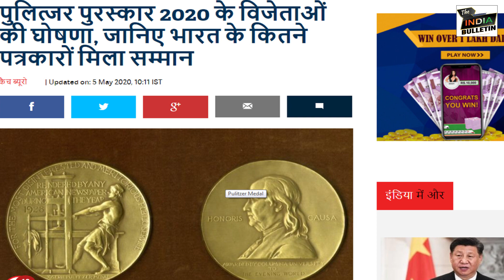The Facts Behind EP02: The Pulitzer winner and Controversy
After three photojournalists from Jammu and Kashmir — Dar Yasin, Mukhtar Khan and Channi Anand — were awarded the 2020 Pulitzer Prize, India’s Right-wing bandwagon was very troubled by people appreciating their efforts to bring out stories from the conflict zone. It seems that an international committee lauding the efforts of three Kashmiri photojournalists became too much for the Right-wing to digest.

So, the Right-wing did what it does best with things it doesn’t like — call it anti-national. But it forgot that the Pulitzer celebrates the best in journalism, not political positions and causes. These three photographers documented what was happening on the ground, they were not making political statements. That is the duty of journalists. Pictures don’t lie or judge — they capture a moment.